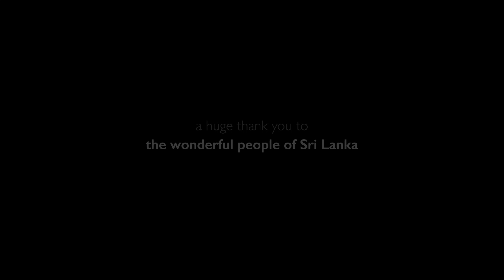Travelling Sri Lanka 2017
Photos by Christian Oest

“Aval (From "Manithan")” von Santhosh Narayanan, Pradeep & Priya Hemesh

“Aye Sinamika (From "O Kadhal Kanmani")” von A. R. Rahman & Karthik

“Pookkalae Sattru Oyivedungal (From "I")” von A. R. Rahman, Haricharan & Shreya Ghoshal